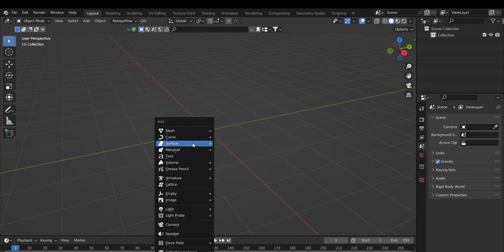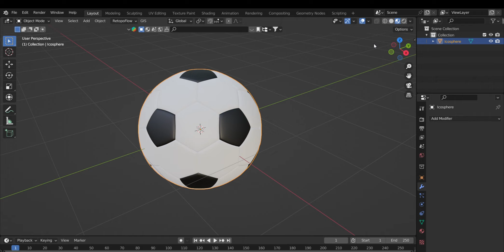How to make soccer ball in Blender. Quick and easy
How to make soccer ball in Blender.
In this Blender tutorial, we will learn how to make soccer ball step by step.